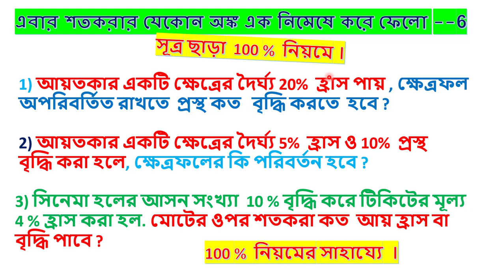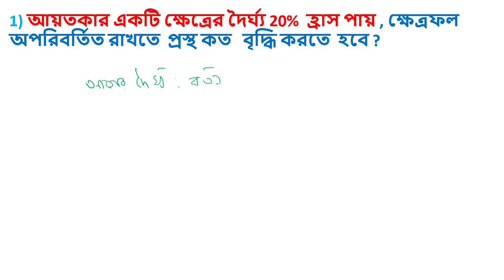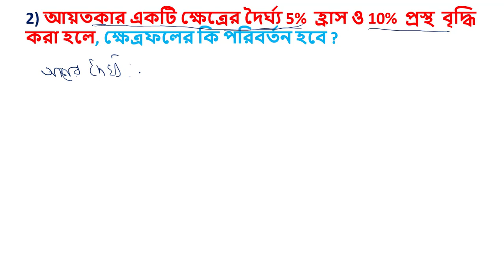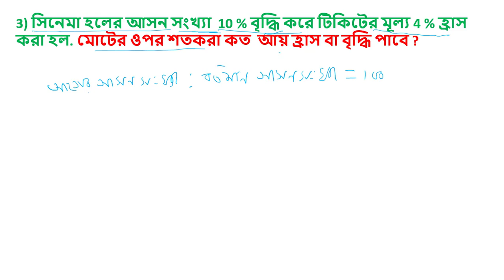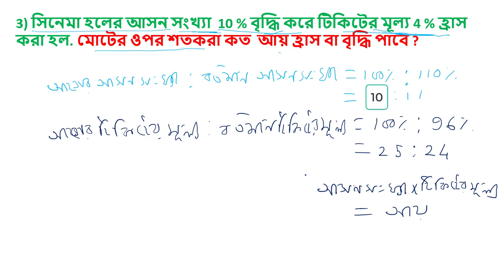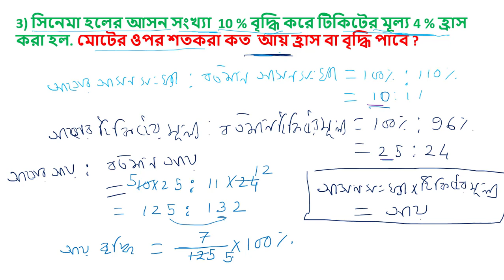আয়তকার একটি ক্ষেত্রের দৈর্ঘ্য 5% হ্রাস ও 10% প্রস্থ বৃদ্ধি করা হলে, ক্ষেত্রফলের কি পরিবর্তন হবে ?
MODERN EASY MATHEMATICS .
এবার শতকরার যেকোন অঙ্ক এক নিমেষে করে ফেলো --6
1) আয়তকার একটি ক্ষেত্রের দৈর্ঘ্য 20%  হ্রাস পায় , ক্ষেত্রফল অপরিবর্তিত রাখতে  প্রস্থ কত   বৃদ্ধি করতে  হবে ?
2) আয়তকার একটি ক্ষেত্রের দৈর্ঘ্য 5%  হ্রাস ও 10%  প্রস্থ  বৃদ্ধি করা হলে, ক্ষেত্রফলের কি পরিবর্তন হবে ?
3) সিনেমা হলের আসন সংখ্যা  10 % বৃদ্ধি করে টিকিটের মূল্য 4 % হ্রাস করা হল. মোটের ওপর শতকরা কত  আয় হ্রাস বা বৃদ্ধি পাবে ?